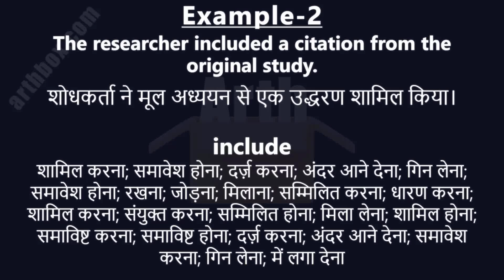Citation meaning in Hindi | Citation ka matlab | Citation शब्द का अर्थ | Arth Box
Citation meaning in Hindi | Citation ka matlab | Citation शब्द का अर्थ
*Citation:* उद्धरण; हवाला; अवतरण; उल्लेख; दृष्टान्त; बुलावा; सम्मन; प्रशंसात्मक उल्लेख; अनुलेखन; उपस्थिति पत्र; उल्‍लेख; प्रशस्ति; प्रोद्धरण

*Example-1*
He received a citation for his contribution to the community.
समुदाय में उनके योगदान के लिए उन्हें एक प्रशस्ति पत्र मिला।

*received:* प्राप्त; मान; लिया; वैध; शिष्ट; स्वीकार्य; प्रचलित
*contribution:* योगदान; अंशदान; अभिदान; चंदा; चन्दा; टैक्स; दान; देन; लेख; संहाश; सहयोग; सहायता; अनिवार्य भुगतान; लेख आदि; अंश; लेख आदि; अभिदाय; कर्मचारी अंशदान; चंदा योगदान
*community:* समुदाय; मठवासी समूह; जाति; सम्मिलित अधिकार; प्रजा; बिरादरी; मठ; लोग; संप्रदाय; समाज; समूह; सम्प्रदाय; साझा; सामान्यता; साम्य; हिस्सेदारी; सर्व साधारण; ऐक्य; सामाजिक
*researcher:* शोधकर्ता; अनुसंधानकर्त्ता; अन्वेषक; शोधक; शोधकर्त्ता; अनुसंधाकर्ता; अनुसंधानकर्ता; अनुसंधायक

*Example-2*
The researcher included a citation from the original study.
शोधकर्ता ने मूल अध्ययन से एक उद्धरण शामिल किया।